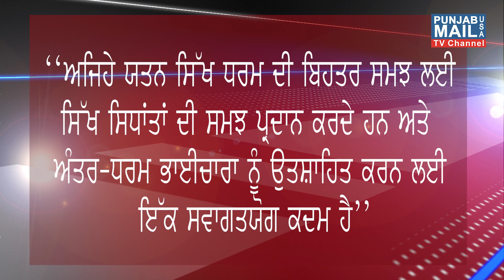ਵਾਸ਼ਿੰਗਟਨ ਵਿਖੇ ਕੈਪੀਟਲ ’ਚ ਮਨਾਇਆ ਗਿਆ ਗੁਰੂ ਨਾਨਕ ਦੇਵ ਜੀ ਦਾ 553ਵਾਂ ਪ੍ਰਕਾਸ਼ ਪੁਰਬ |Punjab Mail USA TV Channel